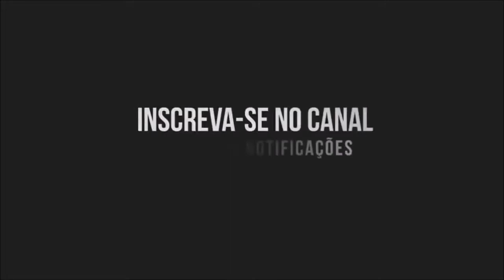Tomou o Meu Lugar [Alessandra Samadello] Páscoa 2022